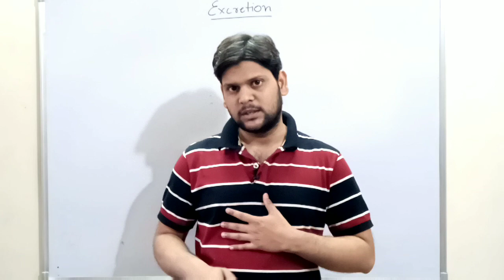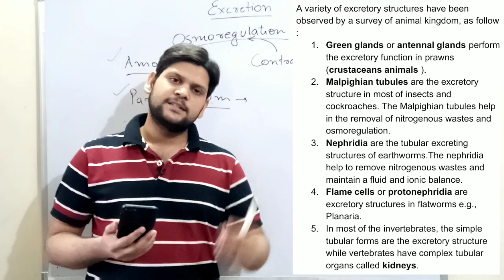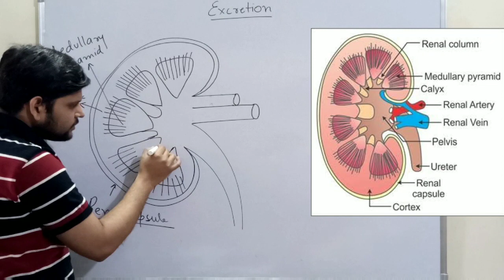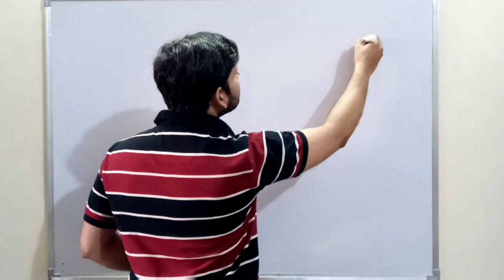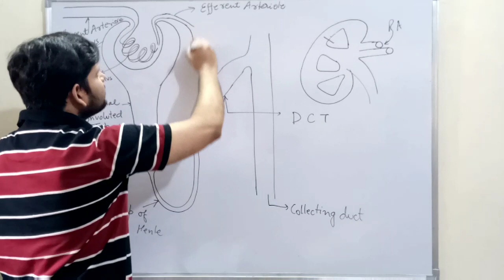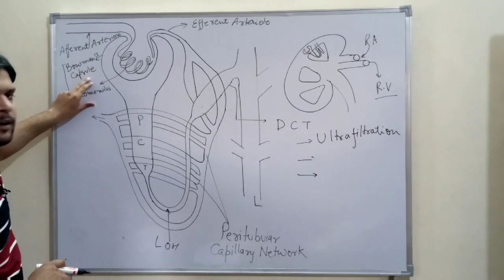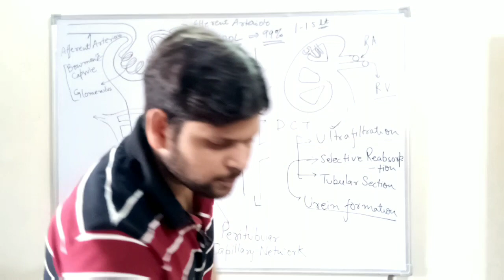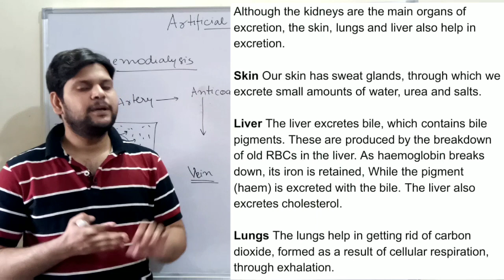EXCRETION IN ANIMALS AND HUMAN